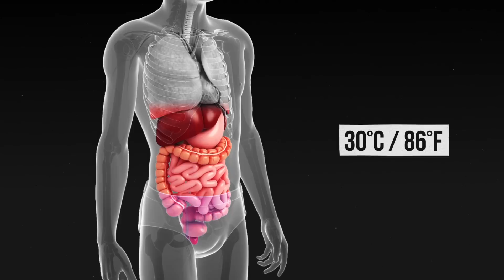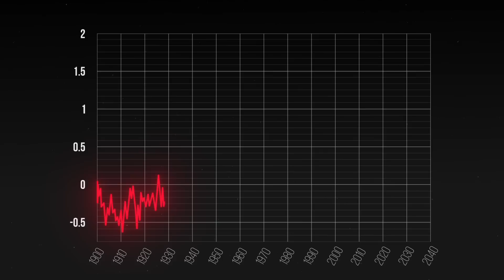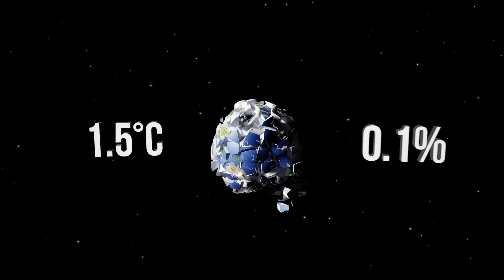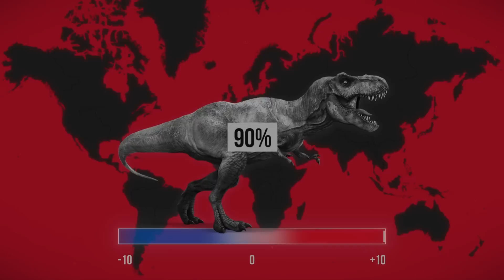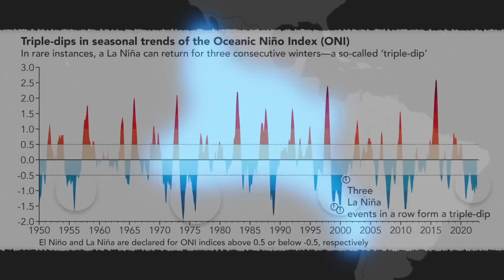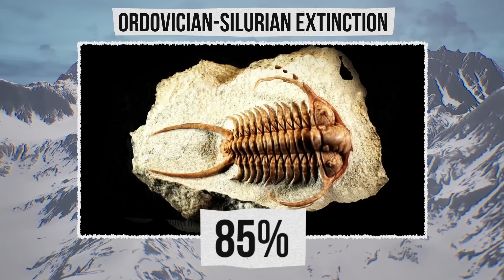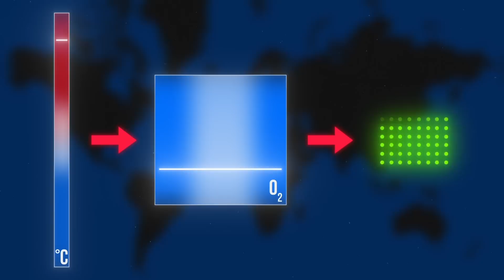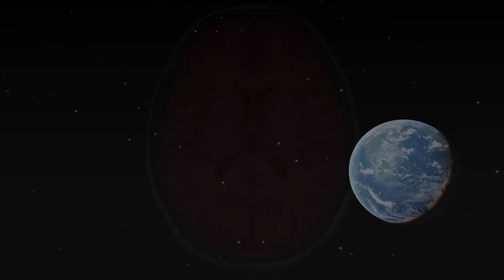Scary Evidence of the Beginning of the End Started to Emerge All Over the Earth